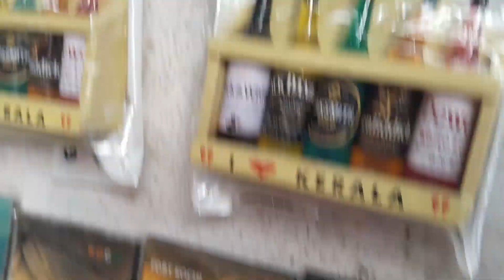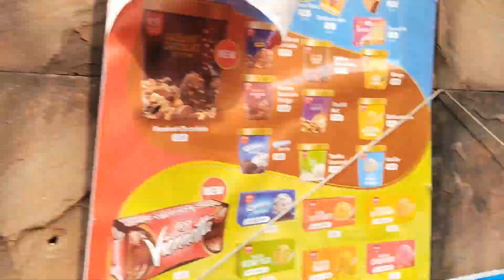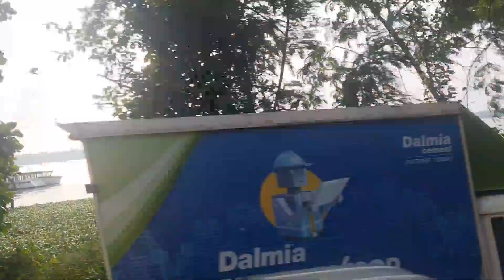Come Shopping With Me😉Bazaar Street at Cochin Fort🛍️Excited😆To Explore🎈Kerala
Hii Friends And Family 😻